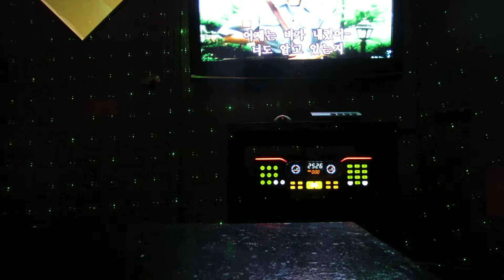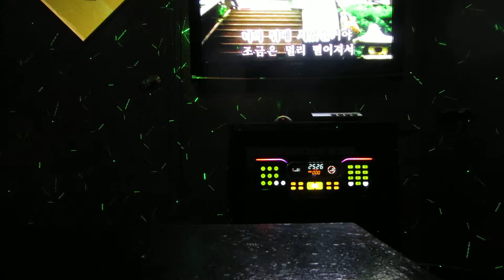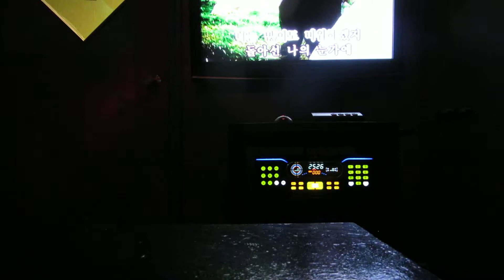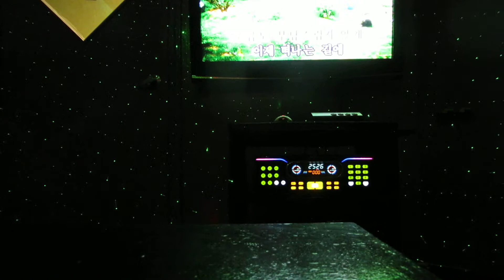너의 뒤에서 Behind You by C&J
박진영 Park Jin-Young (JYP)